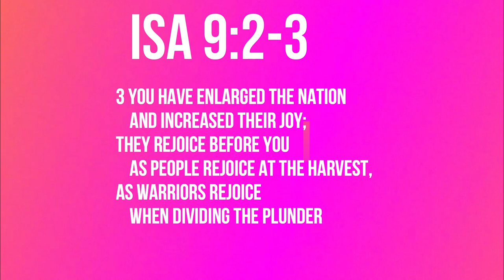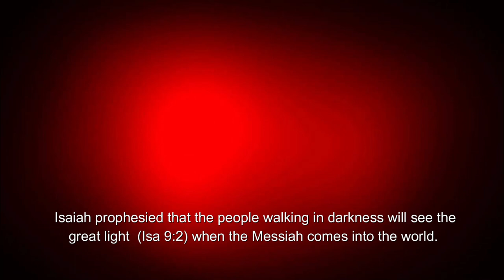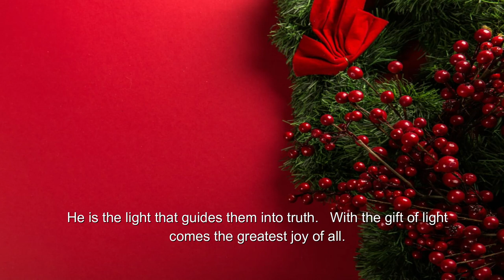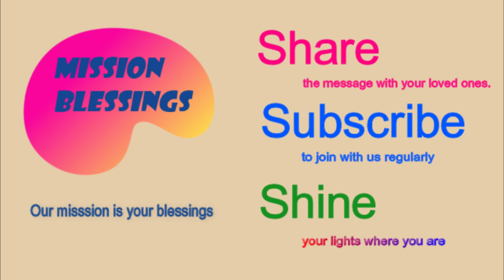Gift of Christmas(2) Light and Joy (Isa 9:2-3 and John 1:4-5) Mission Blessings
The people walking in darkness have seen a great light;  on those living in the land of deep darkness   a light has dawned.

Isa 9:2-3 and John 1:4-5

2 The people walking in darkness
on those living in the land of deep darkness
    a light has dawned.
3 You have enlarged the nation
    and increased their joy;
they rejoice before you
    as people rejoice at the harvest,
as warriors rejoice
    when dividing the plunder.

Jon 1:4-5
4 In him was life, and that life was the light of all mankind. 5 The light shines in the darkness, and the darkness has not overcome it.

Today’s title is “True Gift of Christmas (2):  Light and Joy”

       The Christmas season is glittering with many beautiful lights.   Houses and commercial buildings are shining day and night with bright lights.  Why is there a sudden burst of lights in the Christmas season?  Some would explain it with some historical and cultural reasons behind it.  I am sure that there are some of those.  But I believe that there are more profound reasons behind it.  Light is the great gift of God for us through Christmas.  The birth of Jesus brought us the true and lasting light that broke the pitch-black darkness of the world.   Numerous biblical passages attest to it.   I have selected a couple of the most prominent passages here.  Isaiah prophesied that the people walking in darkness will see the great light  (Isa 9:2) when the Messiah comes into the world.  Apostle John says that he saw the light that Isaiah prophesied in the Lord Jesus at the beginning of his gospel.  That was true.  Even Jesus Himself declared that He is the light of the world.  So it is no wonder that the birth of Jesus was studded with lights.   Magi saw the bright light of the big star in the sky that led to where Jesus was.   The shepherds encountered the bright light when angels appeared before them proclaiming the birth of Jesus.   Jesus is the light that breaks in all the darkness of our life.  For the people who don't know the way, He is the light that shows the way.  For those who are dead in sin and trespasses,  He is the light that brings life.   For those who are hungry and thirst for the truth,  He is the light that guides them into truth.   With the gift of light comes the greatest joy of all.  It is even better than the farmer’s joy of harvest and the warrior’s joy of victory.    Did you receive this gift of the light of God?  That's the light that outshines everything in the world.   Are you walking in the light?   Are you rejoicing in the joys that it brings in your daily life?   That’s God’s gift for you through Jesus.    Jesus, the light of the world invites you to His light and joy.   Come and get it.  Then you will indeed have a very merry Christmas.